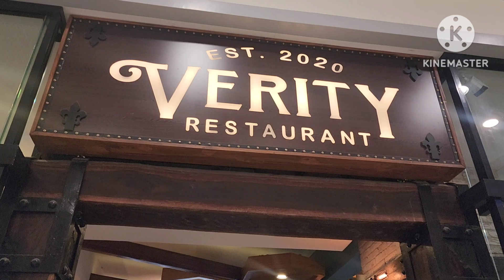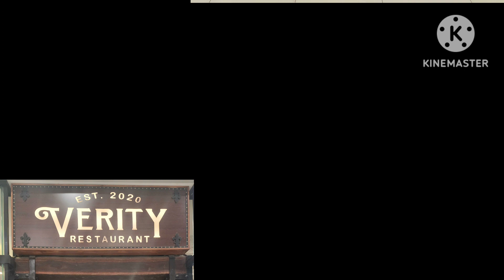VERITY RESTAURANTS Butuan City 2023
A TRULY GOOD FOODS in Global ay AGREE 👍
💯 percent GOOD Taste na wala sa iba😋😋😋